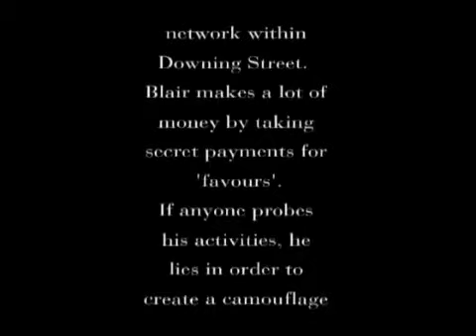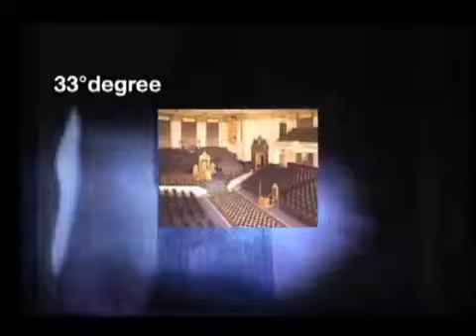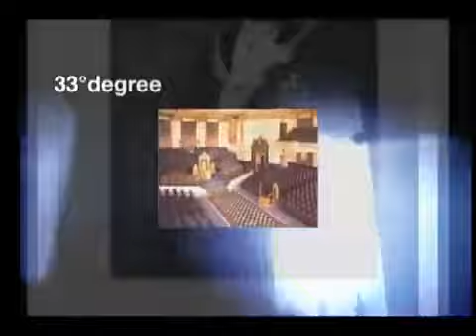Blair's Biggest Secret, is he a Freemason 1 of 3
TONY BLAIR, TRAITOR, MURDERER, KNIGHT OF MALTA. SERVANT OF ROME